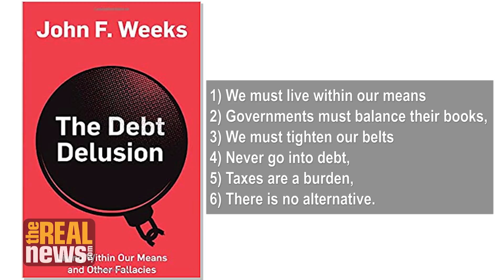The Debt Delusion: This Is Not The Time To Worry About Deficits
Economist John Weeks says his new book, "The Debt Delusion: Living Within Our Means and Other Fallacies," applies to the coming economic crisis caused by the coronavirus outbreak.